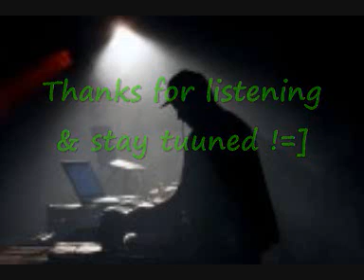Soulful Dnb It's called love 2014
Just a quick one hour Soulful Drum & Bass mix I did with some tuunes off the new Tokyo Prose Album with Calibre & a few others to finish off with. Enjoy Fam!!

Also you can find me here on Face Book or Hottest-DJ-Tracks-Remixes-for-Drum-Bass